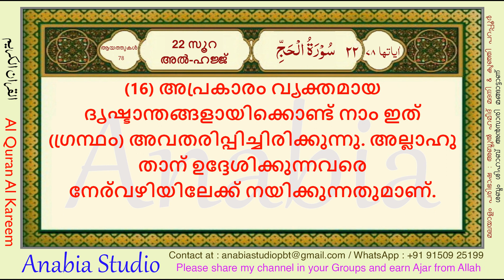KR 0944 Malayalam s022 016